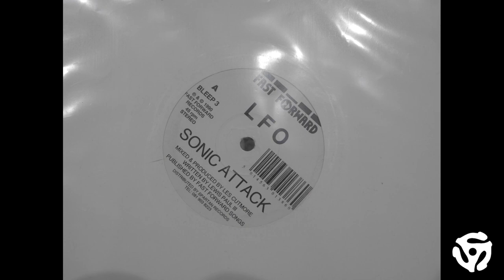LFO - Sonic Attack - HQ Vinyl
LFO- Sonic Attack

Fast Forward Records
BLEEP 3
1990 pressing
45rpm
stereo

Enhanced for online playback with simple EQ adjustments and slight audio level compression.